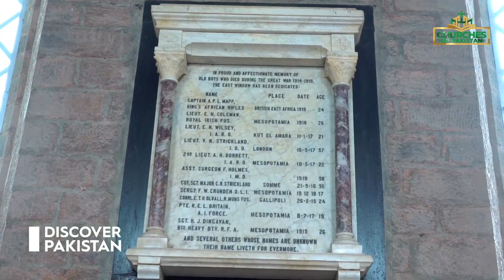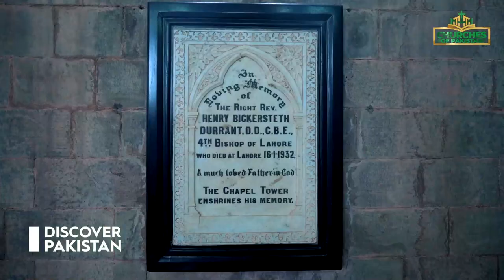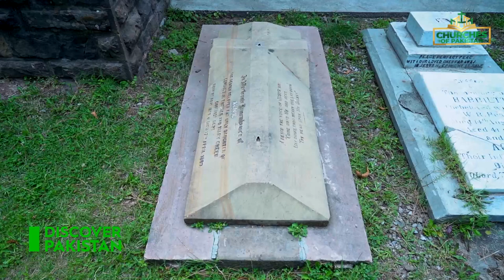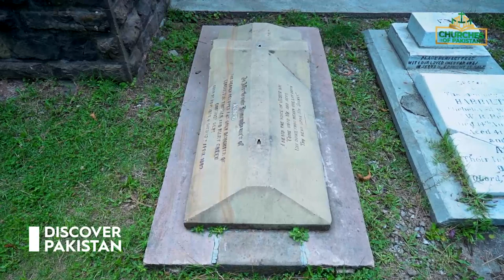Lawrence College Chapel Murree | Churches of Pakistan | Discover Pakistan TV